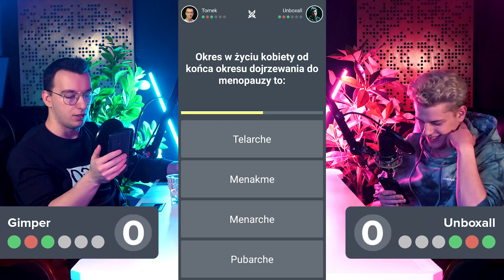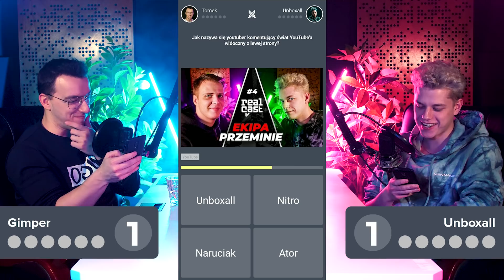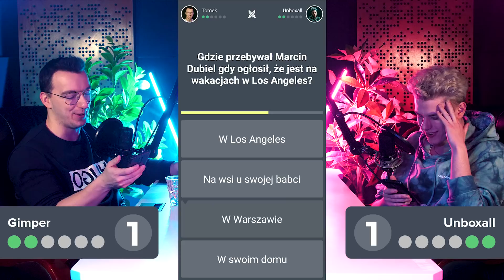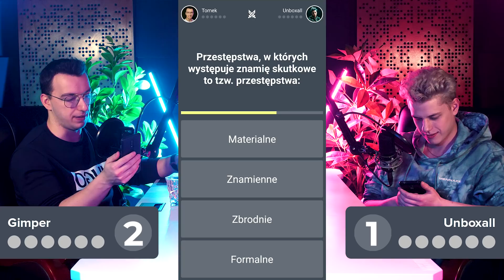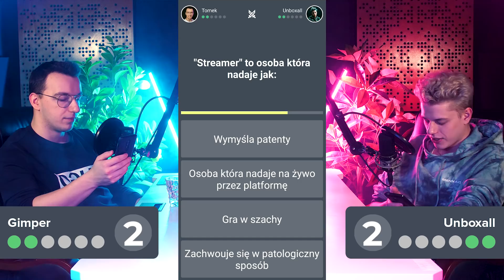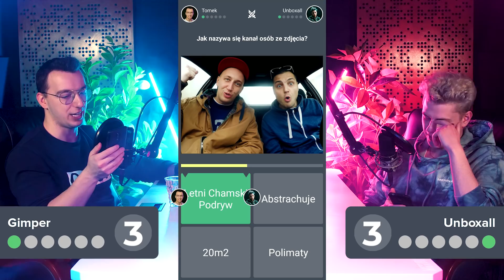Ile UNBOXALL wie o DRAMACH?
Kanał Unboxalla: @TheUnboxall